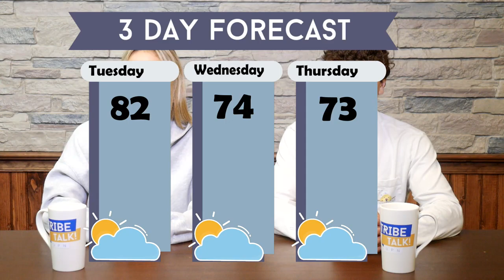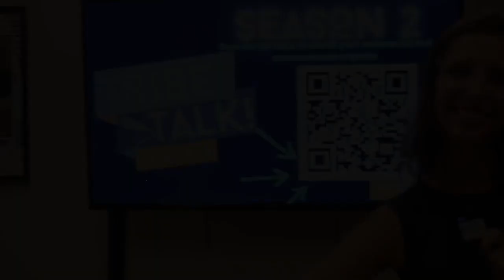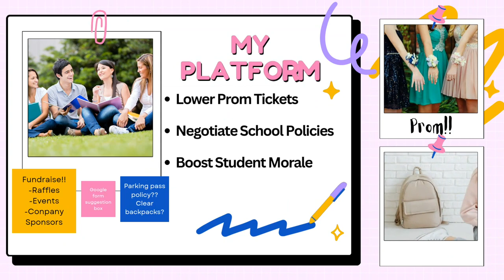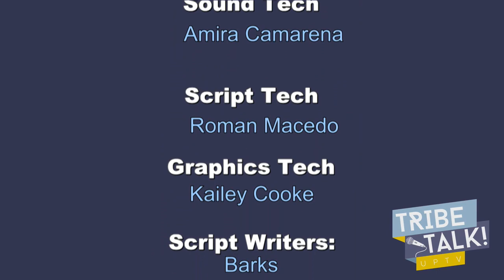Tribe Talk - 9/12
featuring a Tribe Talk Season 2 special